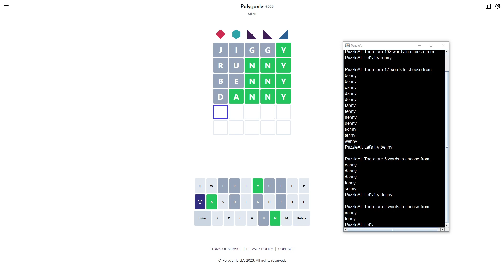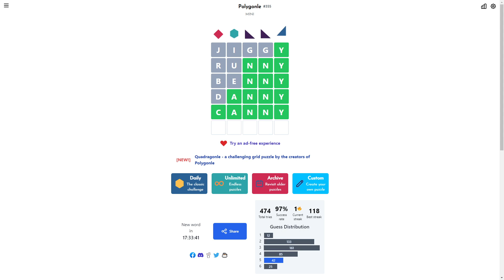Solve Daily Polygonle Mini #355 (Hard Mode): 3/23/2024 (ASMR)